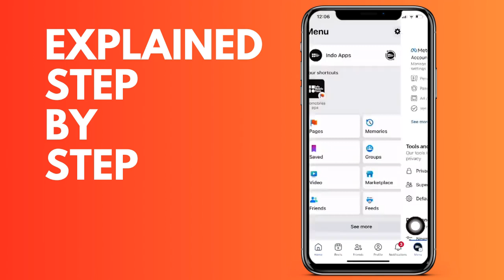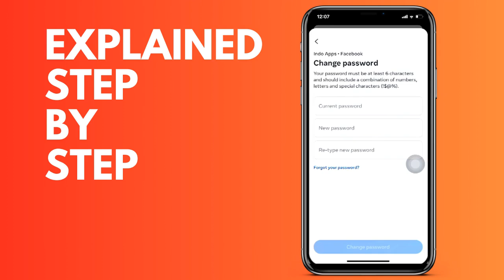How to change your FaceBook password if you don't remember your current one Android & IOS